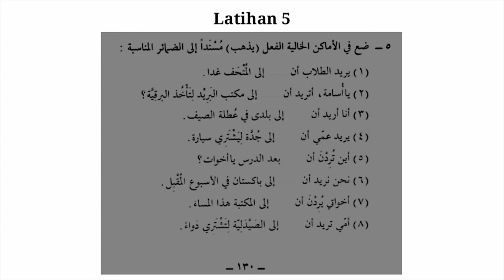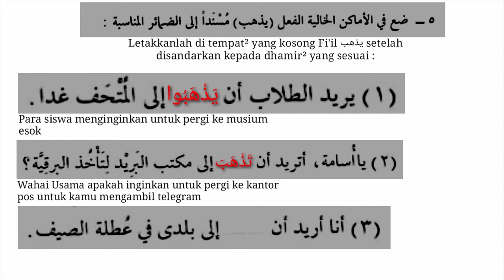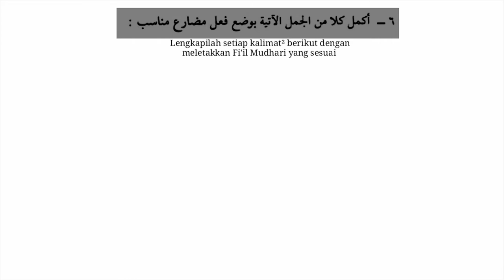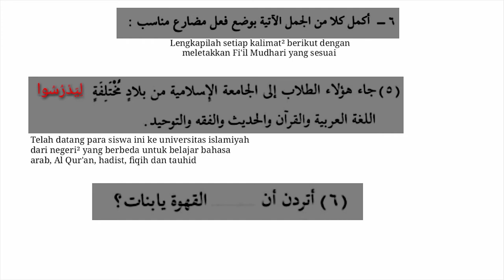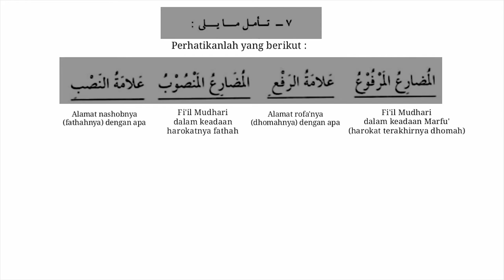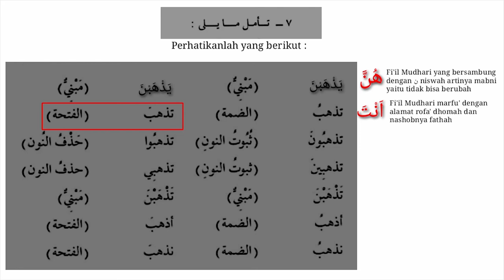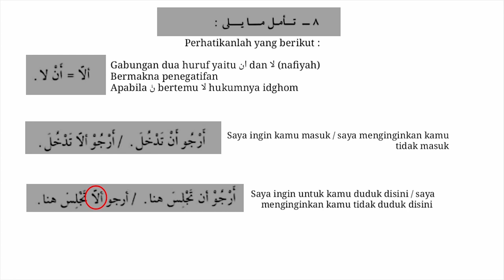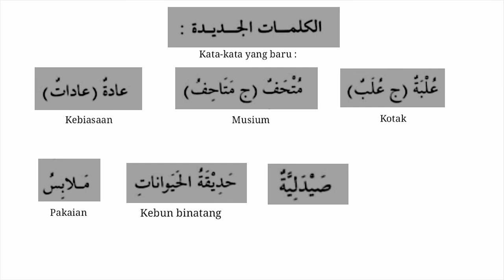Lanjutan Dars 18 | Latihan penggunaan أن dan لام التعليل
Kitab Rujukan Durusul Lughah Al-Arabiyyah - Pertemuan 34 (Dars 18 - Part 2)